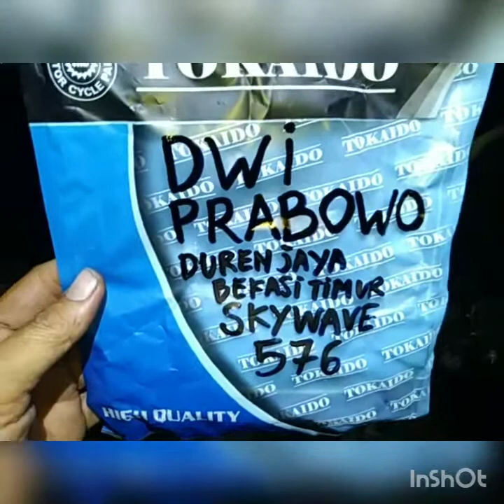576.KARBURATOR SKYWAVE DWI PRABOWO DURENJAYA BEKASI TIMUR JAWA BARAT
TERIMAKASIH 🙏